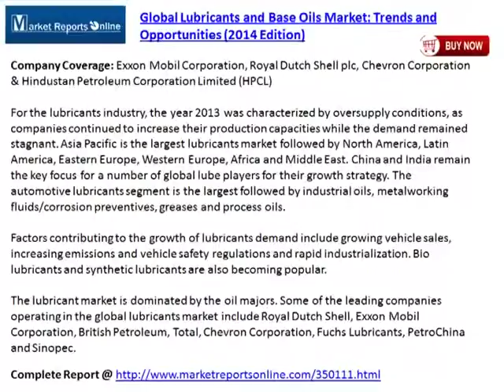Global Lubricants and Base Oils Market Opportunities and Trends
MarketReportsOnline.com adds "Global Lubricants and Base Oils Market: Trends and Opportunities (2014 Edition)" report to its research store.